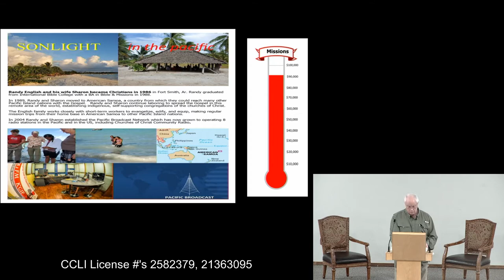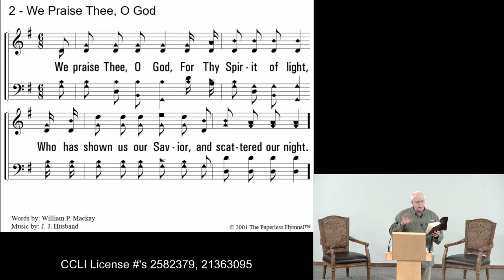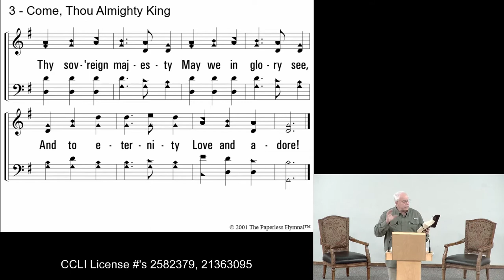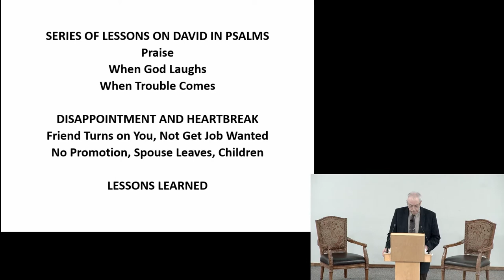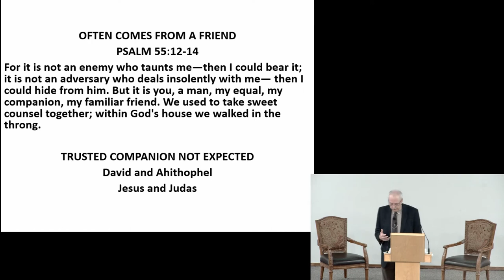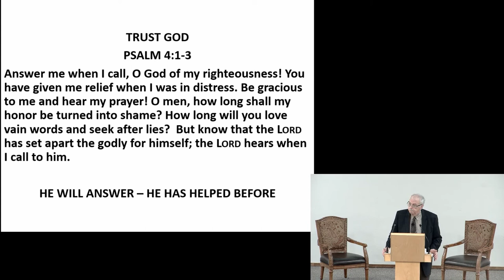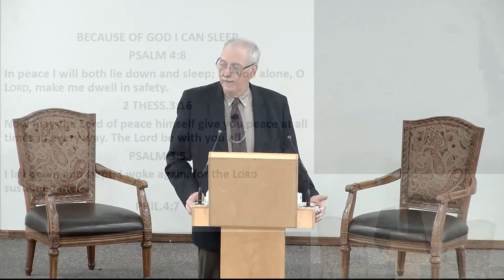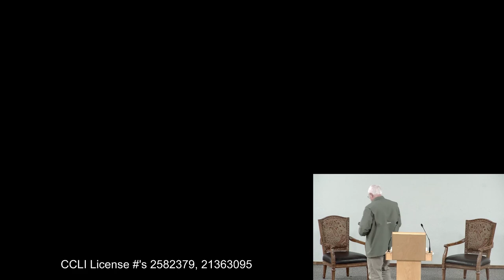Psalms Chapter 4